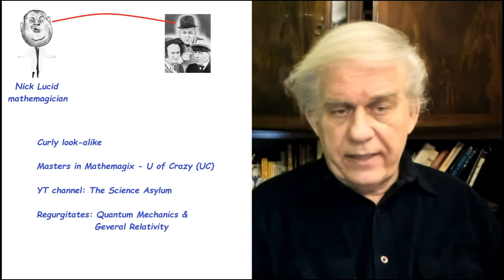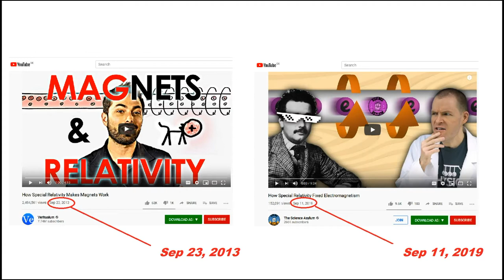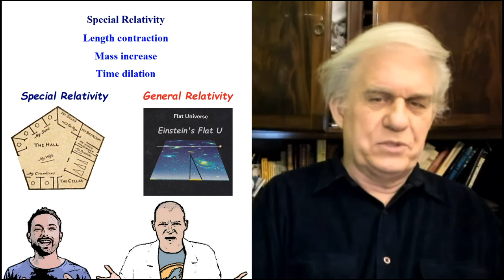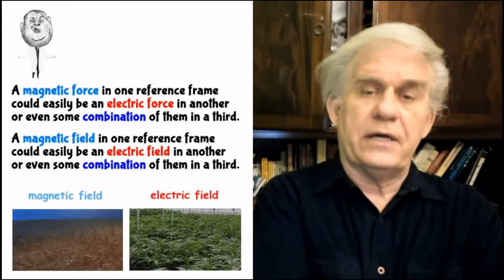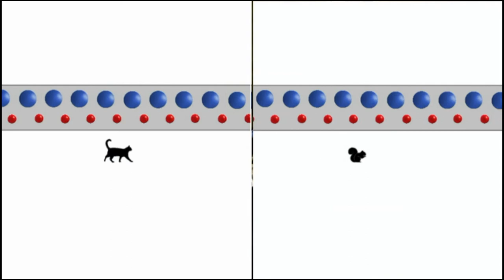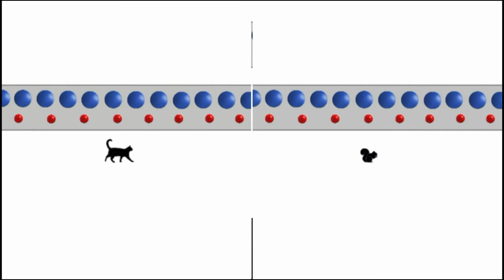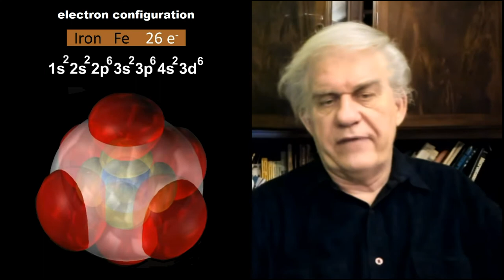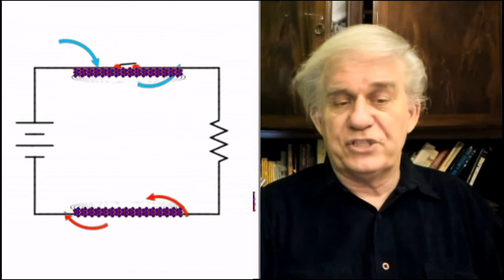Derek Muller & Nick Lucid confuse electricity with Relativity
00:00 Brief bios on Nick Lucid and Derek Muller
03:35 Nick and Derek claim that EM has something to do with Special Relativity (SR).
06:55 What is Special Relativity?
11:00 Nick introduces the word ‘field’, but what is a ‘field’?
16:55 Nick and Derek present the standard model of an electric circuit.
18:15 Their model fails because it invokes the debunked planetary model that everyone uses to simulate electricity and then denies at the end of the presentation.
20:35 Postive cat (Derek), squirrel (Nick), moves with electron beads through wire.
21:25 Derek and Nick introduce SR’s frames of reference into the picture. The cat/squirrel are now stationary and it is the protons which are traveling @ near-c in the opposite direction.
22:20  But under SR, the distance b/w protons decreases from the frame of reference of the cat/squirrel and the electrons are not as close together in their inertial frame.
26:35 Summary of Derek & Nick’s arguments.
30:10 Derek and Nick conclude that, according to SR, electricity and magnetism are one and the same phenomenon as seen from the opposite frame of reference.
32:25 A rational explanation for electricity